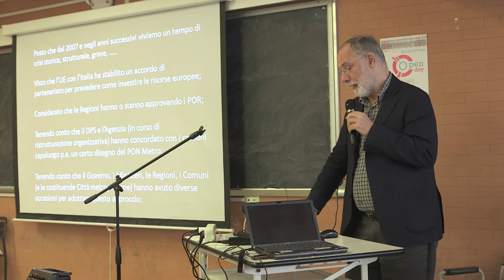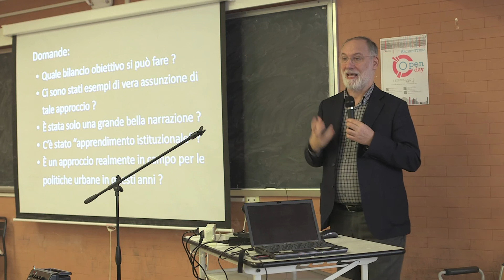INTRODUZIONE PROF. G. LAINO